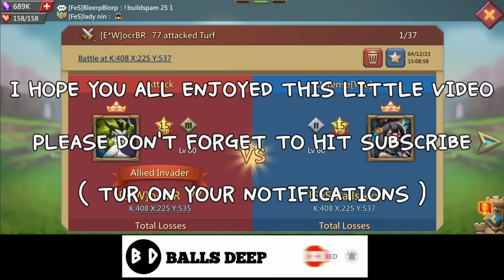OCRBR 77 VS THE BALLS DEEP TRAP! - 5 FULL MYTHIC EMPEROR GEAR- A DEADLY MIX RALLY - Lords Mobile